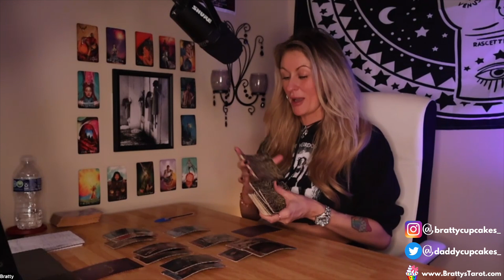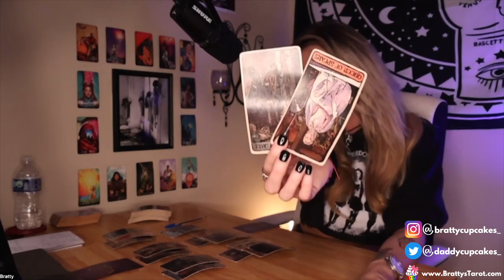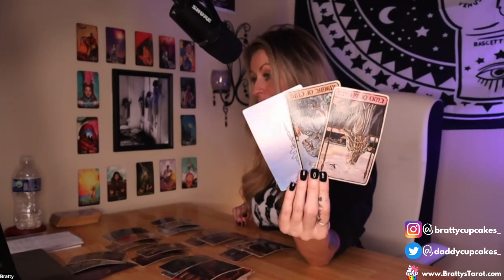Virgo - "Who Are You Associating With?!" December 2022 Tarot Reading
🧁Bratty’s Tarot🧁

This video is for the zodiac sign of Virgo. These are horoscopes and tarot readings for Virgo placements in astrology.